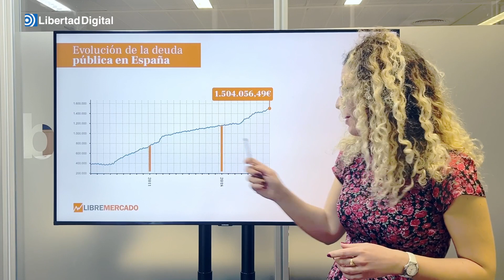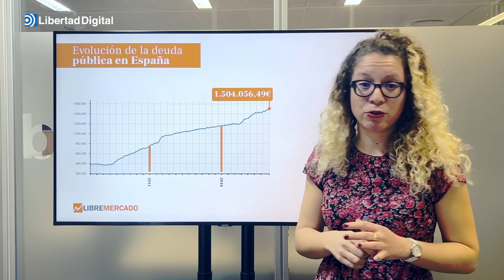La deuda, el regalo de Navidad envenenado de Sánchez a cada español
La redactora jefe de Libre Mercado, Beatriz García, alerta de que la deuda pública española ha roto la barrera de los 1,5 billones de euros.